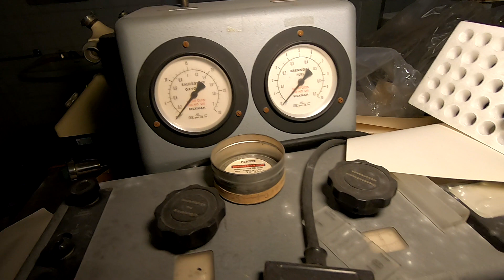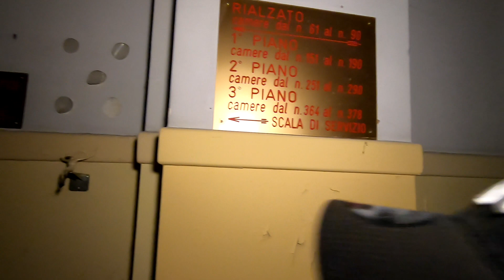Entriamo in un pericoloso luogo abbandonato pieno di veleni - parte 2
Nuova esplorazione piena di adrenalina... questa volta la Urbex Dementia si intrufola in una struttura gigantesca abbandonata.

Come capita spesso per visitare luoghi incontaminati l'ingresso non è dei più semplici e a complicare ulteriormente le cose l'edificio si trova all'interno di un parco pubblico che a un certo orario chiude i cancelli.

La struttura inoltre non è interamente abbandonata ma una parte è stata rinnovata e utilizzata come scuola.

Facendo ricerche su google abbiamo scoperto che l'enorme struttura era originariamente un centro di cure termali pensato per le famiglie meno abbienti. I lavoratori potevano portare famiglia e figli in questo centro per effettuare cure respiratorie.

Posto molto suggestivo e molto molto inquietante!

ATTREZZATURA:
Macchina primaria video: Canon G7X Mark II

Nessun luogo viene danneggiato durante l'esplorazione!
L'urbex ha delle regole e cerchiamo di rispettarle in ogni loro forma!
L'esplorazione segue i limiti imposti dalla struttura: porte chiuse, finestre e valicazioni di ogni tipo non vengono mai forzate o danneggiate per entrare!